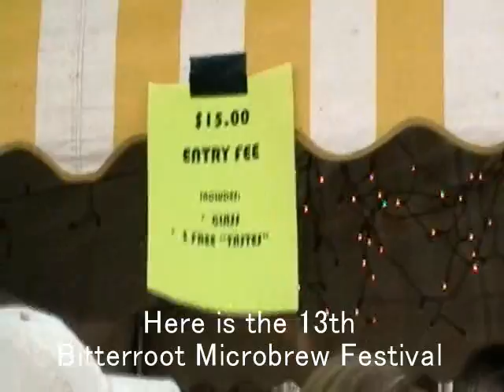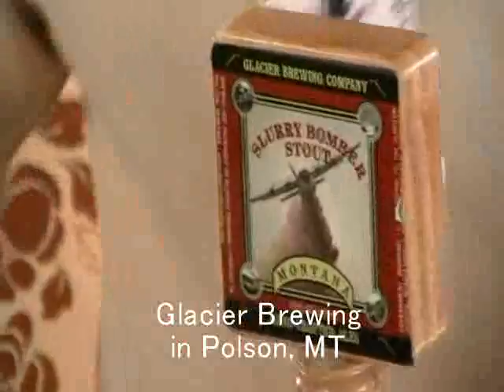Bitterroot Microbrew Festival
The 13th festival in Hamilton, Montana